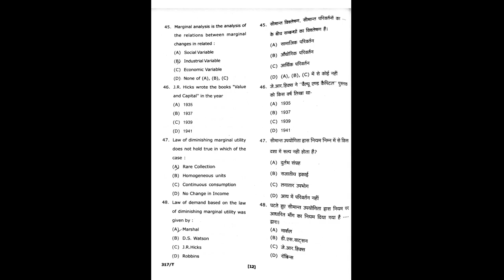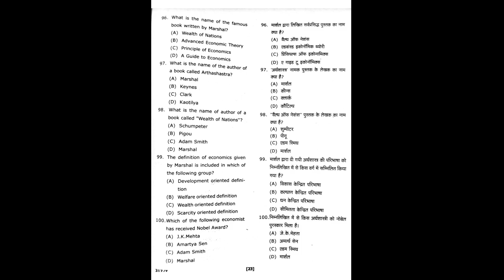Business Economics Question Paper |2020-2021|B.Com